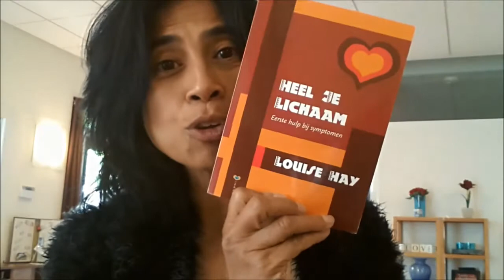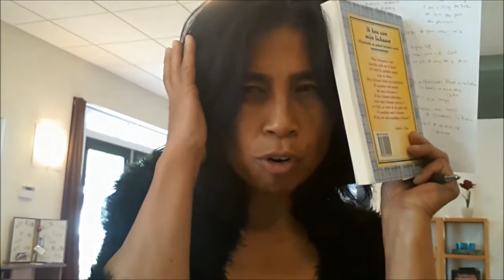Heal your ear pain from the inside out using these love affirmations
In Today's "2 minute video tip by Monique", I would love to share with you another powerful affirmation from Louise Hay's book "love your body", to help you improve the quality of your health and wellbeing.

If you would love to receive these tips in your inbox, feel free to sign up

If you would love to know more about me, then you are welcome

And if "working with me" to get the results you want in your life, is something you would love to discover more of, to see if we are a "match made in heaven", feel free

Here's what my mentor Mary Morrissey has to say about me as a certified Dream Builder Coach;